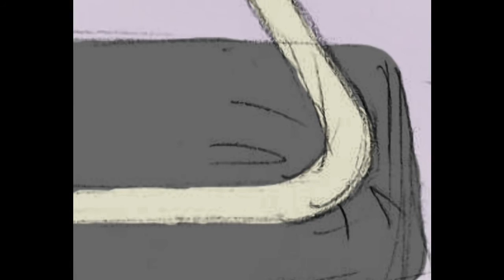Pharaoh It's Cold Outside